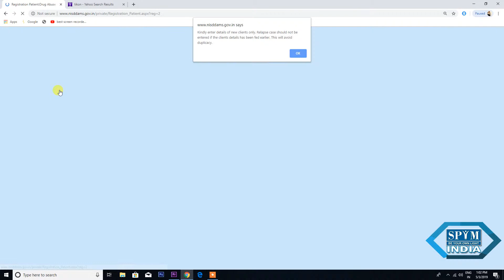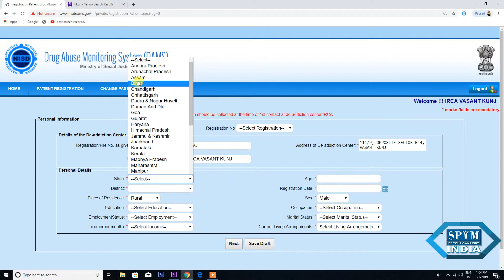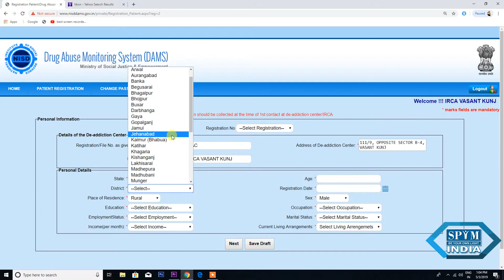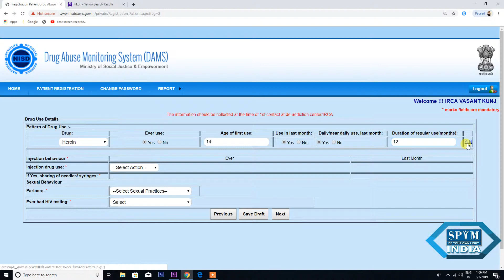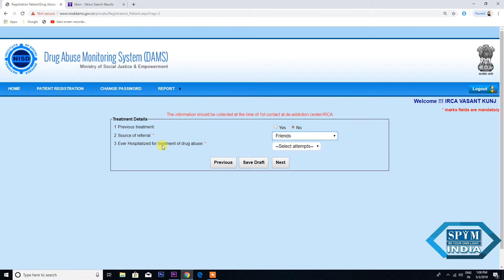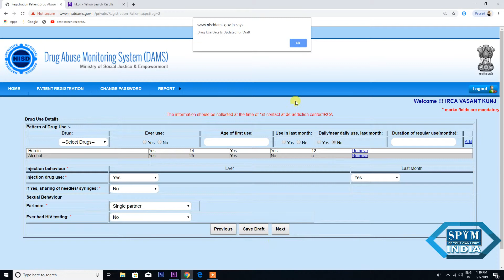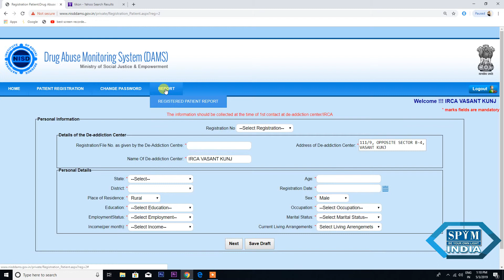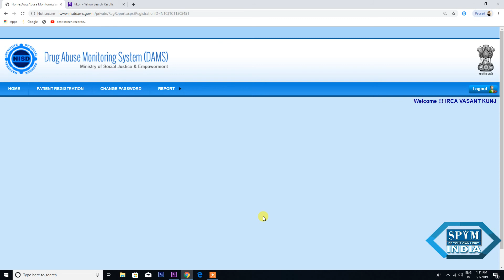How to fill up Patient Registration on Drug Abuse Monitoring System(DAMS) Portal in English - SPYM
How to fill up Patient Registration on Drug Abuse Monitoring System(DAMS) Portal in English - SPYM INDIA